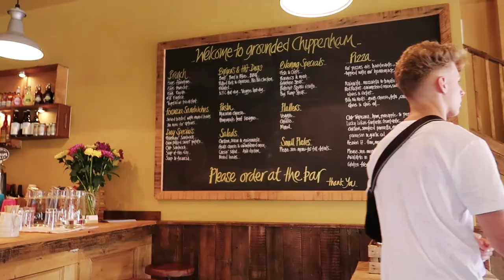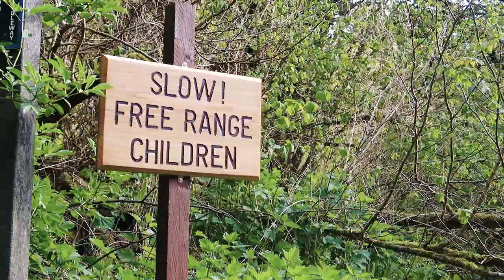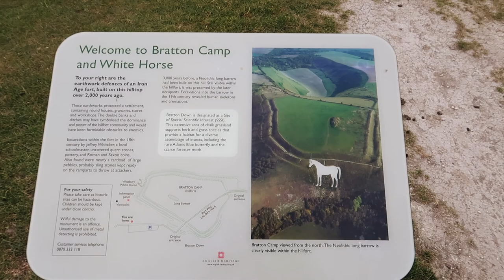Medieval Villages, Peacocks & Giant Chalk Horses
We spend the morning visiting Chippenham - Wiltshire, before heading to the Medieval village of Castle Combe..

On our way home we stumble on a Peacock-plagued town, and a giant  white chalk horse.

Our Gear:
Canon 700d
Canon G7X

Canon 10-18mm
Canon 24-105mm
Canon 50mm

GoPro Hero4 Silver

Rode VideoMic Pro
Rode VideoMicro

DJI OSMO Mobile
DJI Mavic Pro